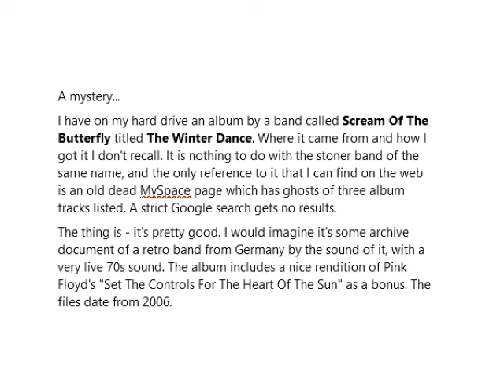Scream Of The Butterfly - The Winter Dance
A mystery...
I have on my hard drive an album by a band called Scream Of The Butterfly titled The Winter Dance. Where it came from and how I got it I don't recall. It is nothing to do with the stoner band of the same name, and the only reference to it that I can find on the web is an old dead MySpace page which has ghosts of three album tracks listed. A strict Google search gets no results.
The thing is - it's pretty good. I would imagine it's some archive document of a retro band from Germany by the sound of it, with a very live 70s sound. The album includes a nice rendition of Pink Floyd's "Set The Controls For The Heart Of The Sun" as a bonus. The files date from 2006.